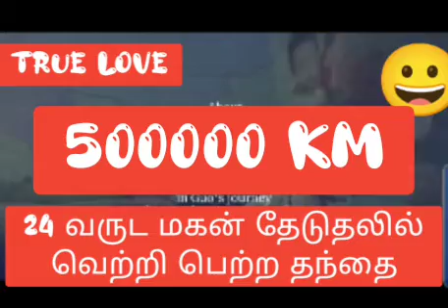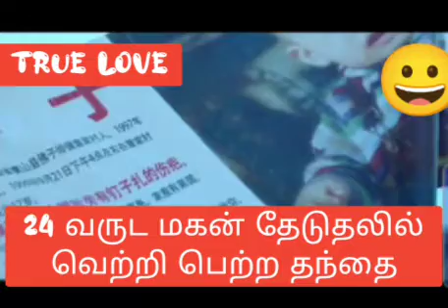24 வருட தேடலில் தன் மகனை கண்ட தந்தை- வைரல் பதிவு